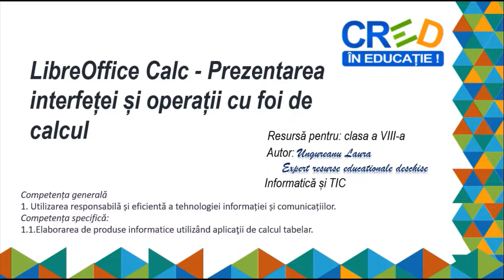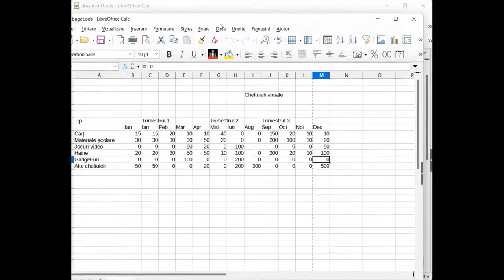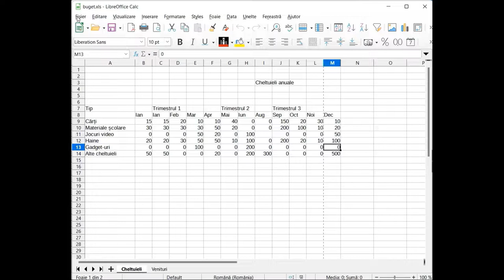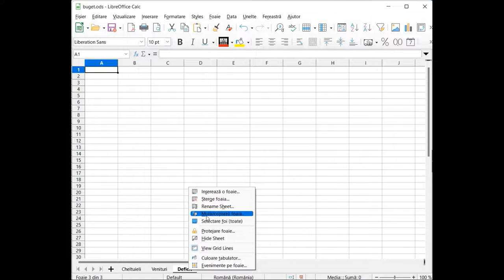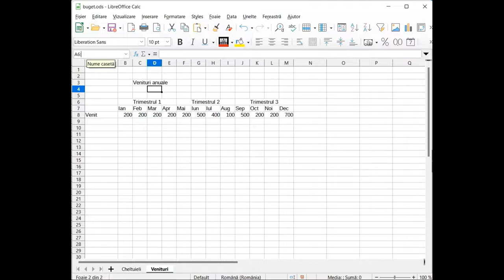LibreOffice Calc - Prezentarea interfeței și operații cu foi de calcul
Resursa este de tip video și își propune descrierea interfeței aplicației Calc din suita de aplicații LibreOffice, a structurii unui registru de calcul și a operațiilor ce se pot realiza cu foi de calcul.